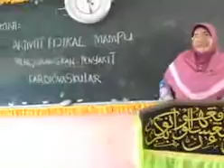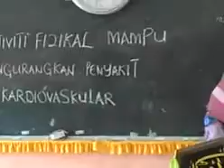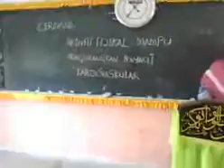Adibah video mpeg4 ac3